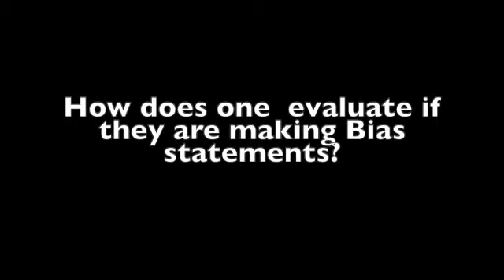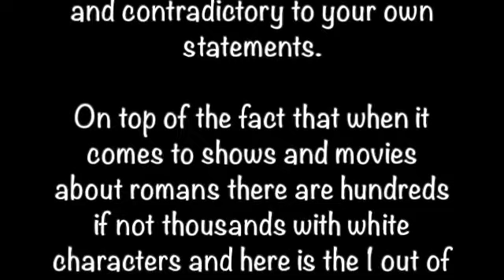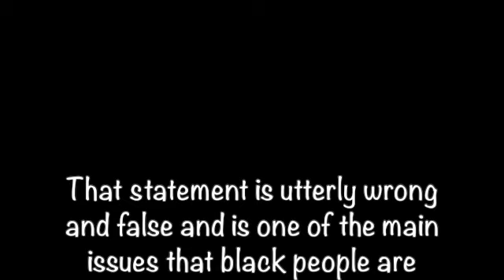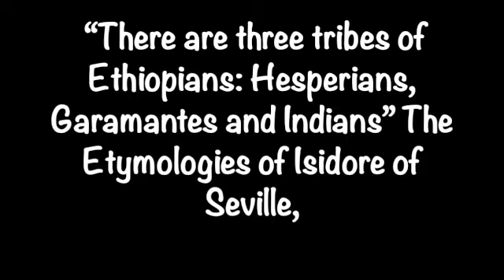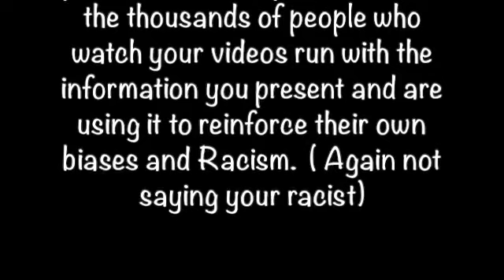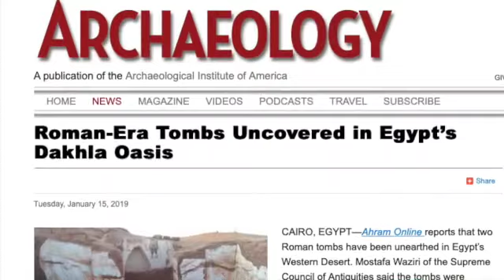Metatron on Blackwashing vs Whitewashing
Metatron isnt racist however he misses on some points and because of that others use it to reinforce their biases and racist ideologies. Blackwashing is real how much of it is a problem is dependent on how much of whitewashing was a problem to someone  before blackwashing. If you were upset that 10k roman movies and shows showed all white romans and no tanned or black roman soldiers you are justified to be upset about the few that is coming out today. If you was not furiated that every depiction of Jesus or egyptians were of white people then use that same energy with the one or few depictions in the opposite spectrum.